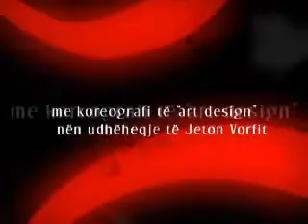Kenge per femije - Rinesa Best albanian video ever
Best video by talented young singer Rinesa